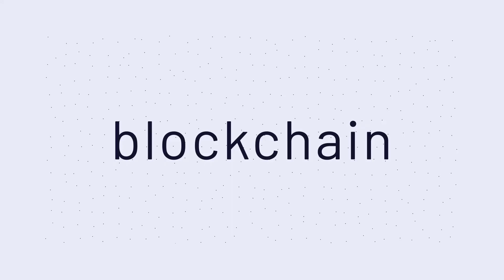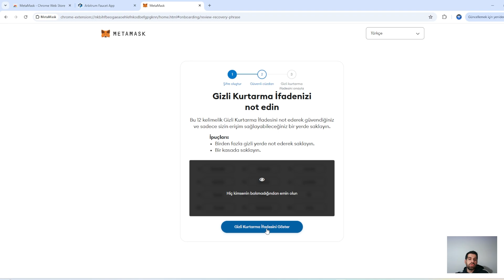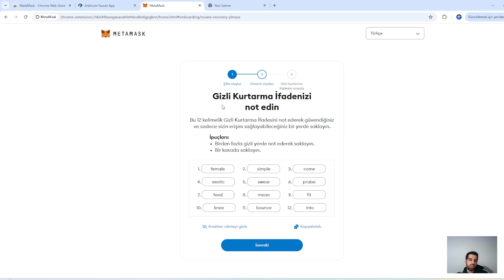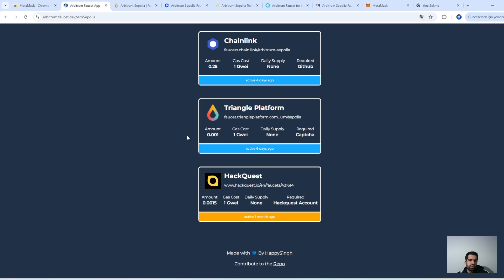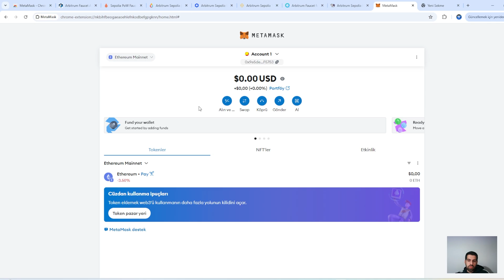Cüzdanınızı Kurun ve Arbitrum Faucet İle Başlayın! Modül 4-9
🔐 Arbitrum Cüzdanınızı Kurun ve Faucet İle Başlangıç Yapın!
Arbitrum ekosistemine adım atmak için cüzdanınızı nasıl kuracağınızı ve Faucet ile test token'ları nasıl alacağınızı öğrenmek ister misiniz? 💡 Bu video, yeni başlayanlar için adım adım bir rehber sunuyor!

✔️ MetaMask veya diğer popüler cüzdanların kurulumu
✔️ Arbitrum ağına nasıl bağlanılır?
✔️ Faucet kullanarak ücretsiz test token'ları nasıl alabilirsiniz?
✔️ Başarılı bir cüzdan yönetimi için ipuçları